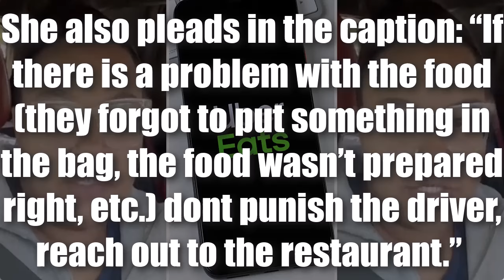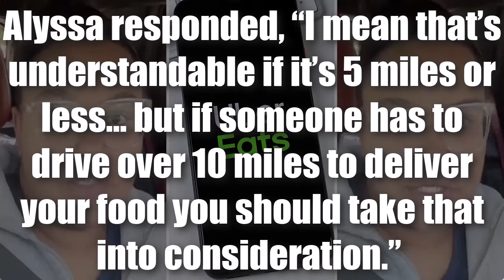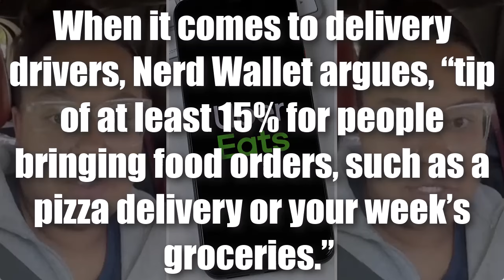UberEats Driver EXPOSED Low-Tip Customer and Issues PSA! Tip Per Mile? Doordash Grubhub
Did you hear that an UberEats Driver EXPOSED a Low-Tip Customer? What did she say in her PSA and how should we handle Doordash UberEats and Grubhub orders like this? In this video, we are talking about How this UberEats Driver EXPOSED a Low-Tip Customer, how we should handle orders like that and everything in between!

Looking to be part of a Community? Check out the Behind the Wheel Discord Server:

Have a story you want to share? An Article you would like me to go over? Or something else entirely?

-Doordash
-Uber / UberEats
-Grubhub
-Instacart
-Veho